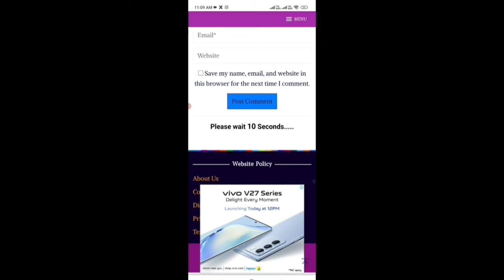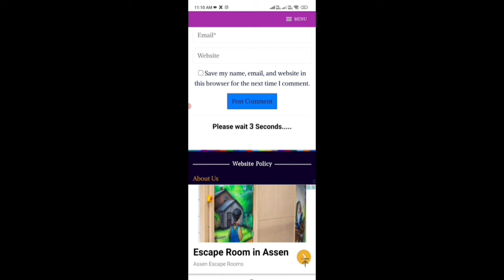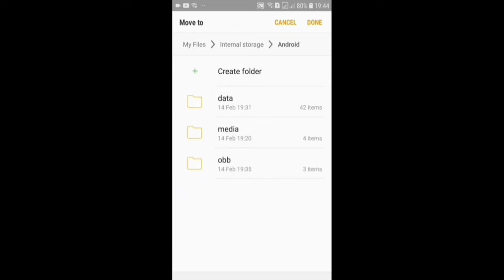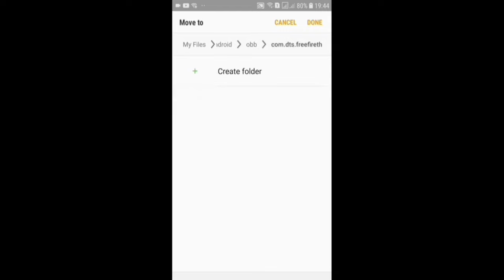free fire hack | free fire flying hack |ff flying hack | free fire hack kaise Karen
ff headshot hack file today
today new headshot hack file
2024 new headshot hack file
headshot hack file 2024
free fire headshot hack new update today
new update headshot hack

free fire mein hack kaise lagaen |free fire hack |free fire flying hack |free fire hack | ff hackfree fire hack

free fire fly hack
 free fire hacker
free fire mein hack kaise lagaen
headshot hack ff flying hack